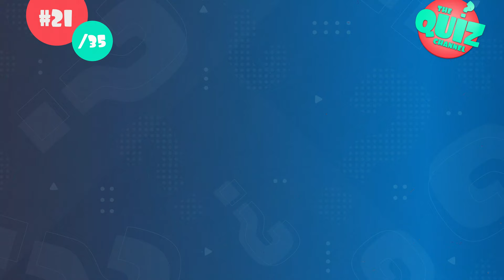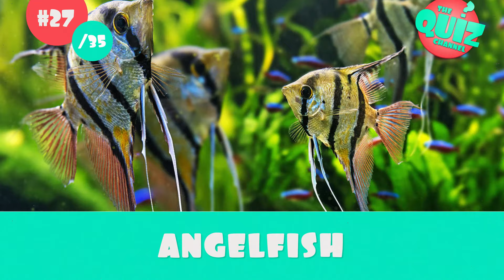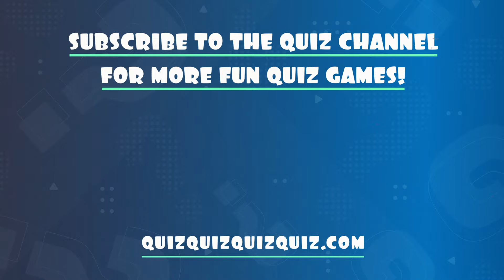Animal Quiz | Can You Name These 35 Sea Animals?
It's time for a new animal quiz and for this one we are diving deep into the ocean: how many sea animals can you name? I have lined up 35  photos of sea creatures and your challenge is to guess the sea animal under time pressure. How many sea animals can you name correctly?